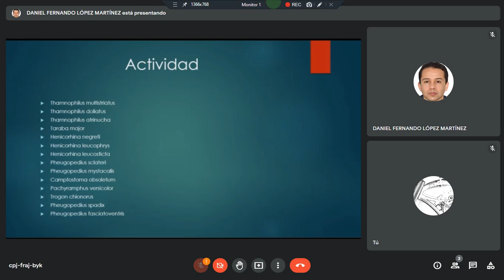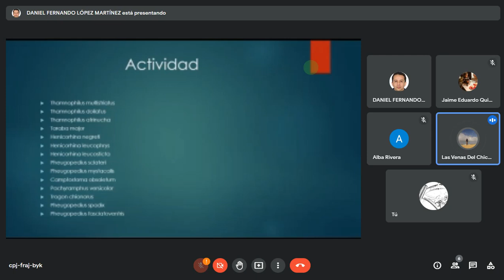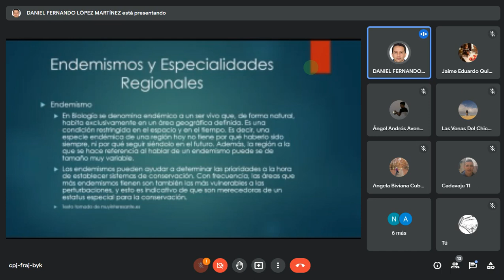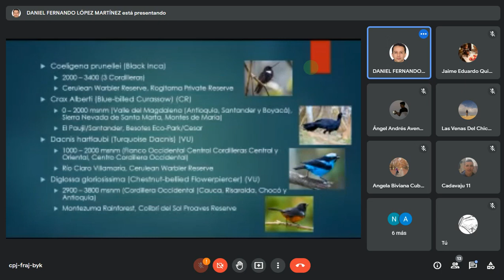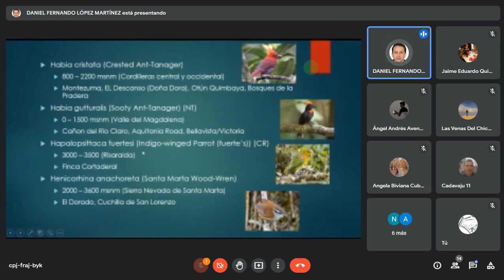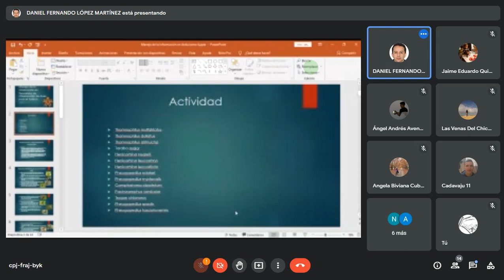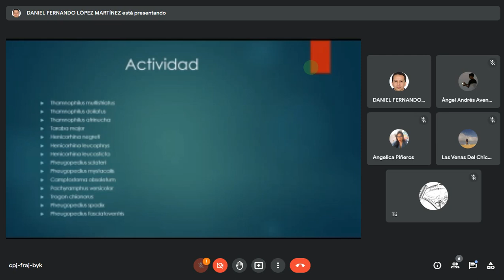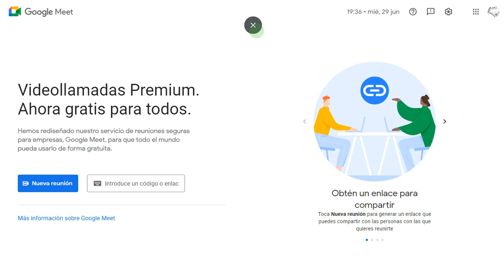Clase 28/06/2022 del curso "Manejo de la información en Aviturismo" del SENA